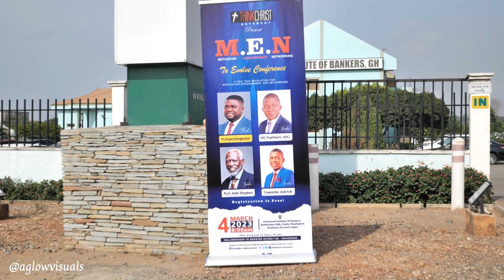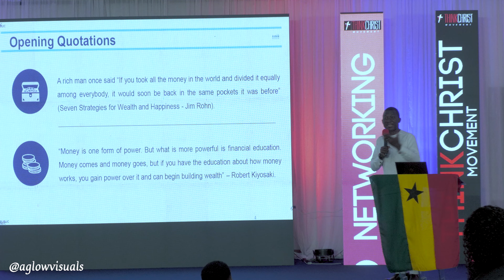M.E.N TO EVOLVE CONFERENCE OFFICIAL TEASER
Teaser video for the recently held M.E.N to Evolve Conference by ThinkChrist Movement.